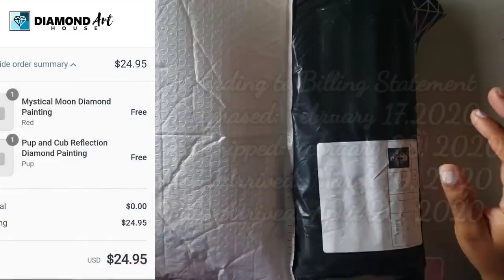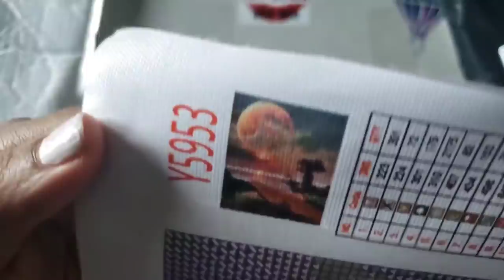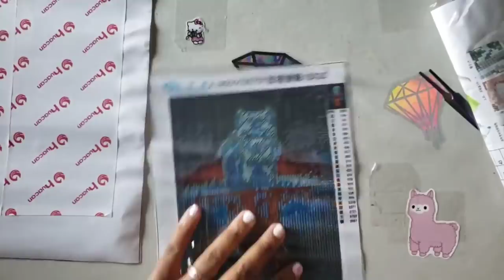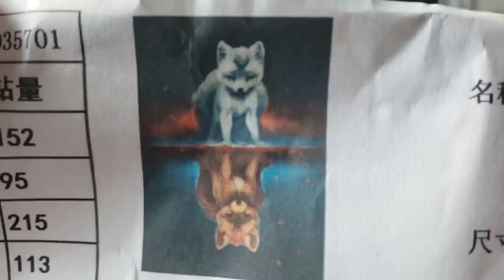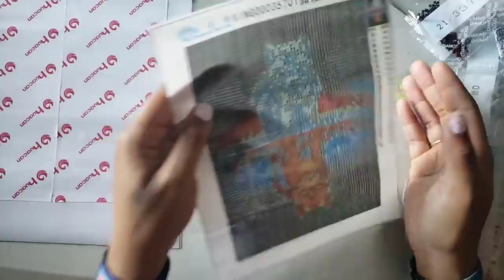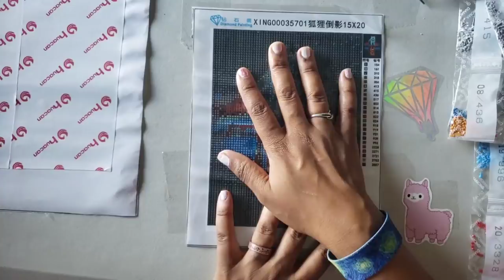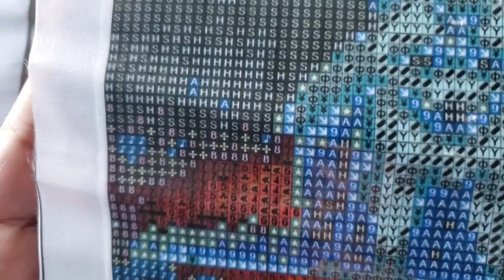Unboxing Diamond Art House 🚫🚫*SCAM ALERT, This is NOT DIAMOND ART CLUB*🚫🚫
This is NOT DIAMOND ART CLUB🚫, This wanna be company is a reseller who I was asked to review so here it is, this experience was so negative... I will not be linking it because I SO NOT RECOMMEND THIS COMPANY TO ANYONE! SAVE YOUR MONEY AND SPEND IT ELSEWHERE. IF you do decide to buy from this company... buy at your own risk.  honestly you will be wasting your money.

💌Fan Mail can be sent here:
Alishia Tepper